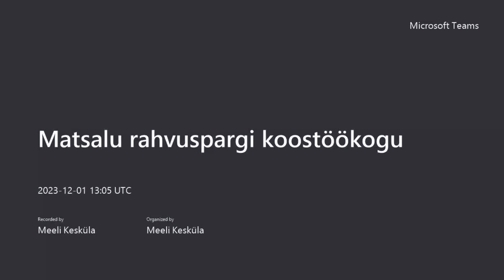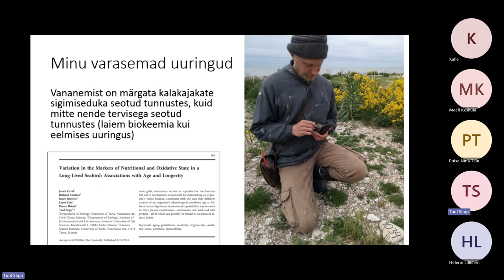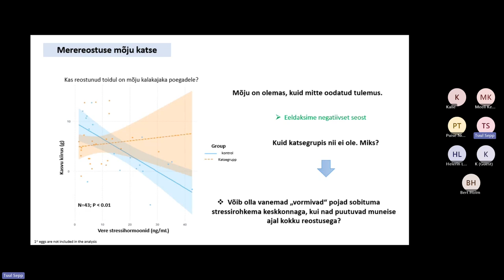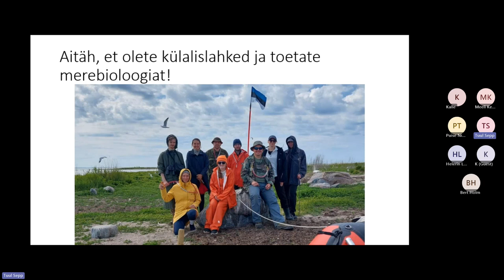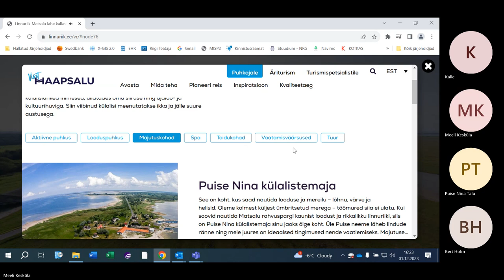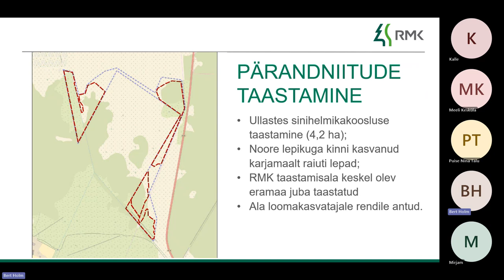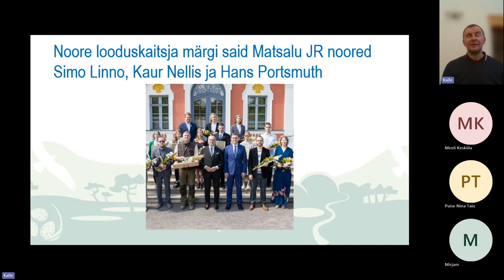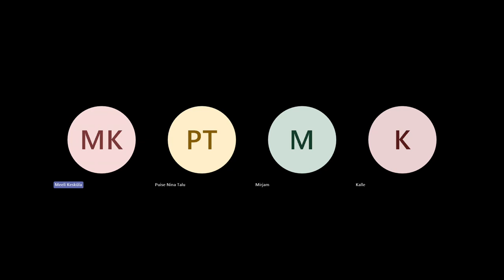Matsalu rahvuspargi koostöökogu teabepäev 1.12.2023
Kava:

Tuul Sepp, Tartu Ülikooli professor. Ettekanne „Kalakajakad merebioloogia mudelorganismidena“.
RMK loodushoiutöödest ja külastuskorraldusest rahvuspargis; MTÜ Terra Maritima ja Keskkonnaameti maahooldustööd, keskkonnahariduse tegevused ja kultuuripärandi koolitused ­­--tegevused 2023 ja plaanid aastaks 2024 .